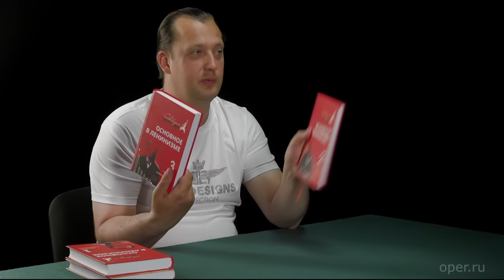Михаил Попов и Марат Удовиченко. Основное в ленинизме, том 2 и 3. 03.08.2022.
Михаил Попов и Марат Удовиченко, Егор Яковлев. Основное в ленинизме, том 2 и 3. В гостях у Дмитрия Пучкова. 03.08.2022.